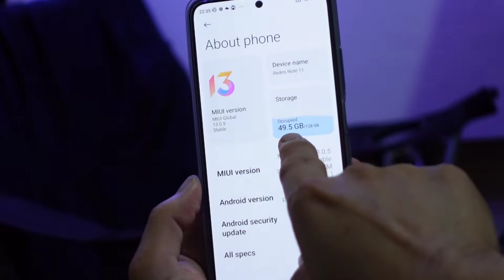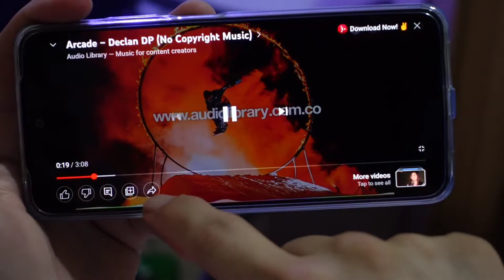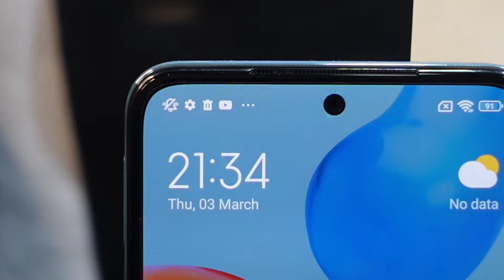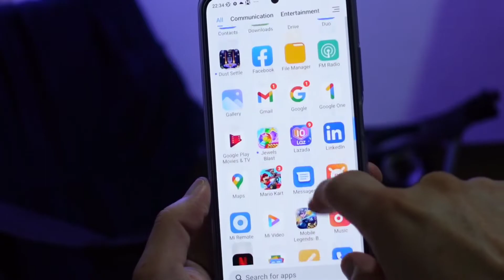Xiaomi Redmi Note 11 Unboxing. Sample Pics and Videos. Quick Review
Some clips were taken from Redmi website.

Lyka: hiroyuki_ph